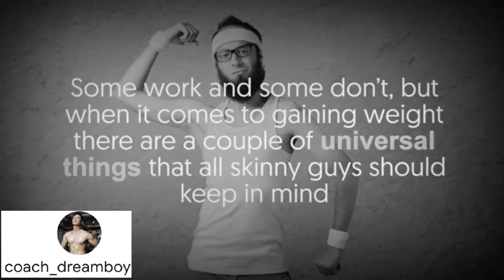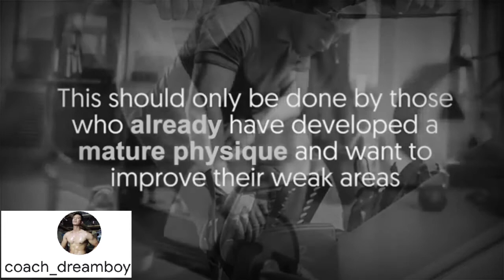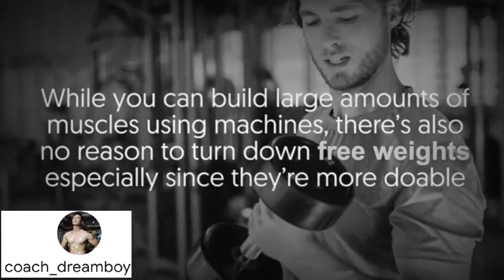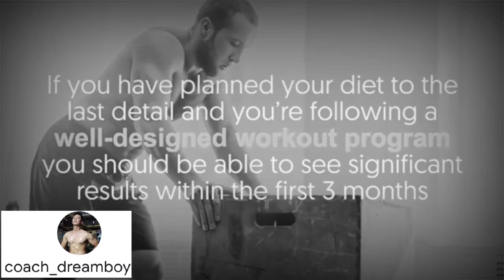you must know this 5 to become and athlete💪💪💪💪